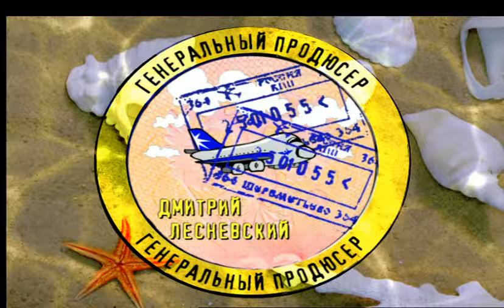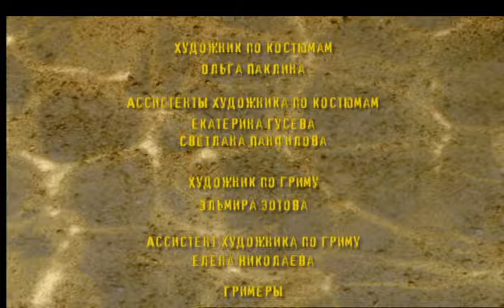СЕРИАЛ ТУРИСТЫ. СЕРИЯ 3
Группа российских туристов отправляется на отдых в Турцию. Туда, где международным языком является русский, где курортные романы начинаются с каждым заходом солнца, где служащие отелей с улыбкой на устах делают на туристах свой бизнес, где базары кажутся бесконечными, а море такое голубое и время летит совсем незаметно. Все это и даже больше станет частью биографий персонажей лирической комедии «Туристы». А иначе и быть не может: русские уже давно превратили отдых в спорт и теперь ходят в победителях…